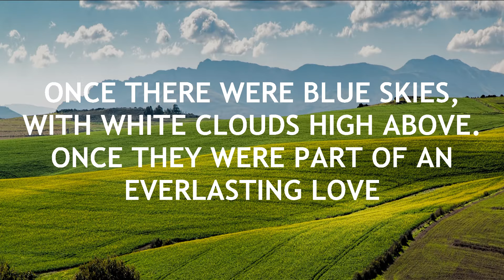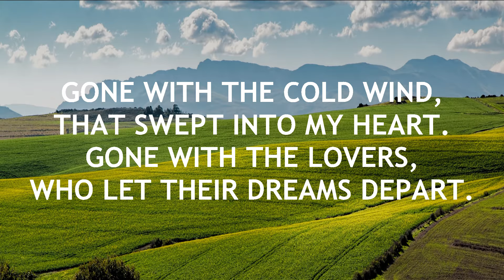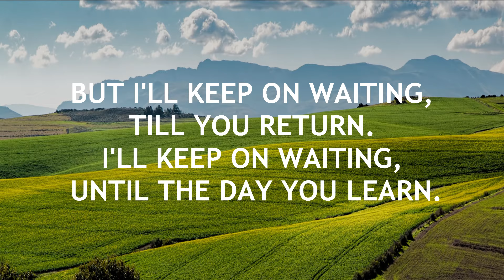Greenfields | The Brothers Four (Lyrics)